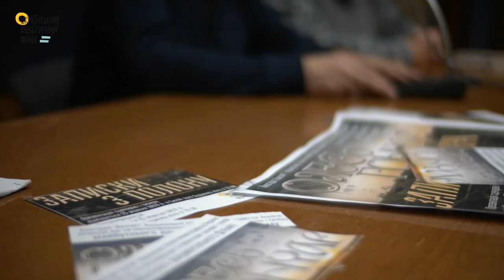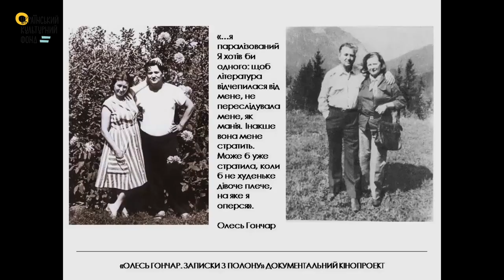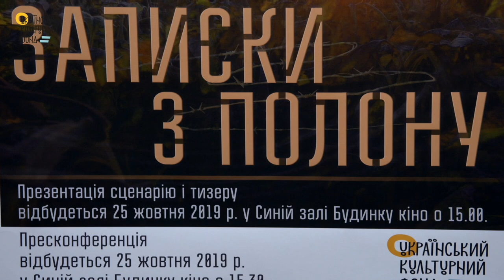Презентаця тизеру та сценарію "Олесь Гончар. Записки з полону"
Презентація тизеру та сценарію документального кінопроекту "Олесь Гончар. Записки з полону відбулася 25 жовтня, о 15.00, у Синій залі Будинку кіно (вул. Саксаганського,6).
Проект кіностудії «Контакт» Національної спілки кінематографістів підтримано Українським культурним фондом.

У прес-конференції взяли участь:
Андрій Михайлик – режисер
Сергій Тримбач – автор сценарію
Ніно Ніночкіна – продюсер
Олександр Млинченко – помічник продюсера з формування суспільної думки

«ОЛЕСЬ ГОНЧАР. ЗАПИСКИ З ПОЛОНУ»  - це документальна повнометражна кінорозповідь про драматичні сторінки життя і творчості українського письменника Олеся Гончара.  На його долю випало чимало випробувань: раннє сирітство, війна, поранення, полон (маловідомий епізод його біографії),  участь в боях за визволення України, країн Європи. «Але найтяжчим виявився для мене фронт післявоєнний», - зазначав в щоденнику сам письменник: цькування молодого письменника за новелу «МодриКамень»,  ранній успіх,   протистояння – з тоталітарною владою, і навіть із  самим собою.
Сценарій фільму базується на  щоденникових записах письменника, на спогадах рідних і друзів (а то й недругів); розповідях дружини О. Гончара, Валентини Данилівни,  унікальних, ще не публікованих фото із сімейного архіву, кіноархіву, кінохроніки і публікацій тих часів тощо.